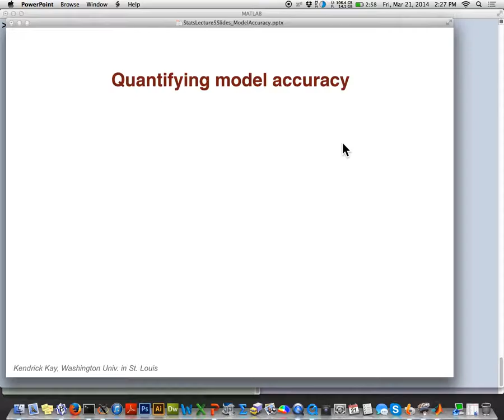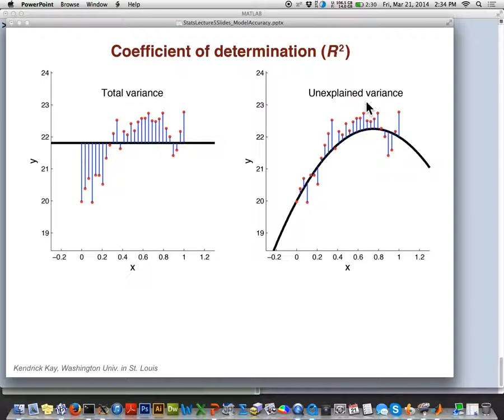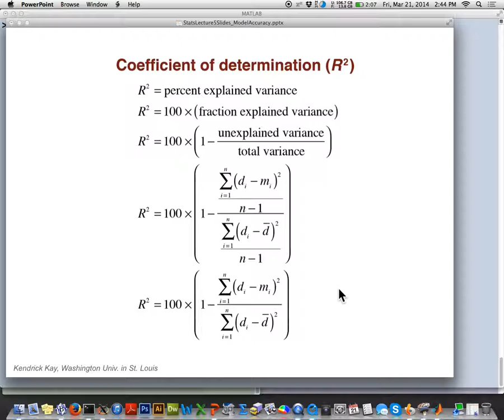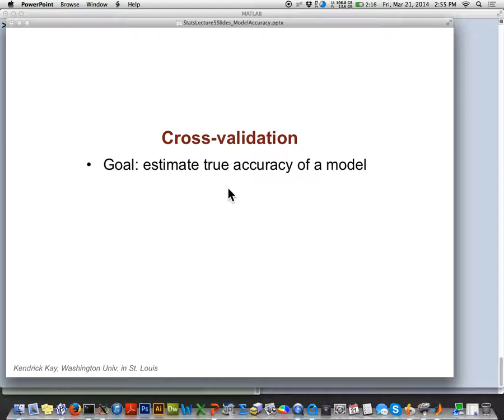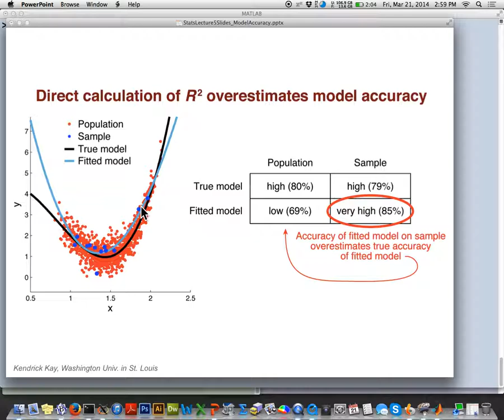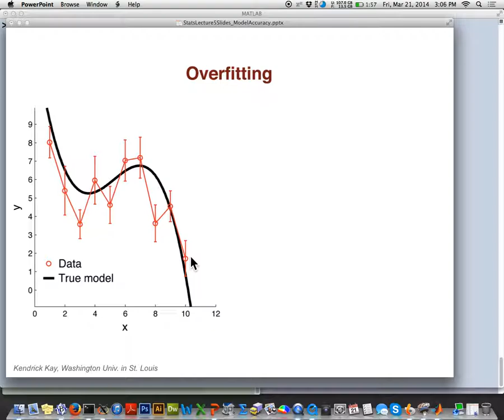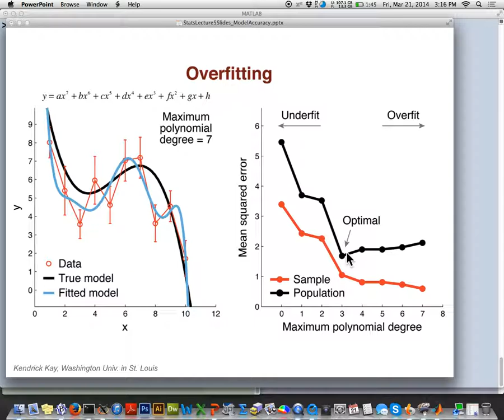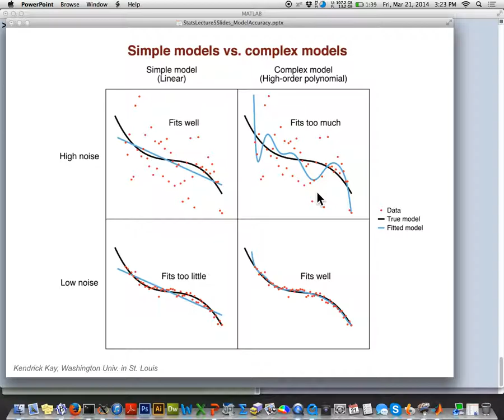Statistics Lecture 5 (Model accuracy)